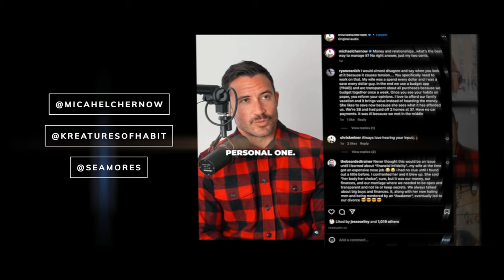Michael Chernow's Bison Meatballs & Paleo Pasta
►GET MY NEW ANDROID APP NOW
Fit Men Cook Android app:

Camera:
• Sony a7 s2
• Produced by: me, FitMenCook :)

Vlogging Camera:
• Sony RX100 M5